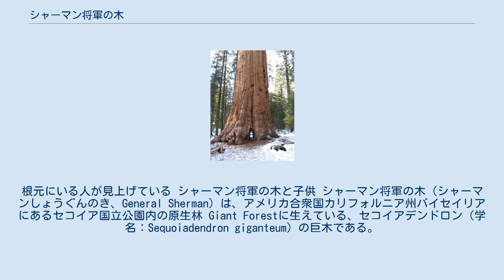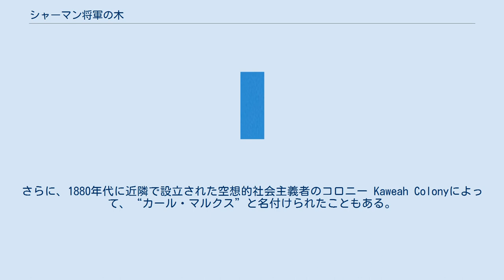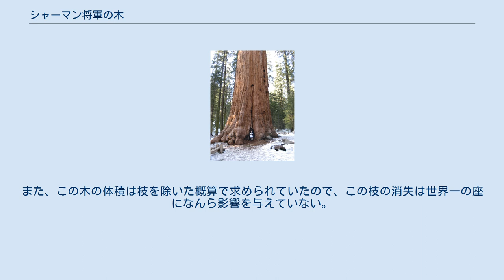シャーマン将軍の木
根元にいる人が見上げている シャーマン将軍の木と子供 シャーマン将軍の木（シャーマンしょうぐんのき、General Sherman）は、アメリカ合衆国カリフォルニア州バイセイリアにあるセコイア国立公園内の原生林 Giant Forestに生えている、セコイアデンドロン（学名：Sequoiadendron giganteum）の巨木である。
1487立方メートル（2002年時点）に及ぶ体積を持つことから、地球上でもっとも大きな木であると同時に、もっとも大きな生命体であると考えられている。
樹齢はおよそ2200年で、古いセコイアのひとつである。
 この名は、南北戦争における北軍の指導者ウィリアム・シャーマンに因んで、1879年に博物学者のジェームズ・ウォルバートンによって付けられた。
ウォルバートンはシャーマンの指揮する第九インディアナ騎兵隊に中尉として参加していた。
さらに、1880年代に近隣で設立された空想的社会主義者のコロニー Kaweah Colonyによって、“カール・マルクス”と名付けられたこともある。
グラント将軍の木との間で世界一の座をめぐって論争になっていたが、体積を決定的要因として、1931年にシャーマン将軍の木が世界一の大きさを持つ木として認められた。
 2006年1月、この木の最も大きかった枝が折れてしまった。
当時周辺に人はいなかったが、このL字型の枝は直径がおよそ2メートル、長さが30メートル以上あり、落下した際にこの木を囲むフェンスを壊し、周囲の歩道に大きな跡を残した。
この出来事はシャーマン将軍の木の健康上の異常を示すものではなく、枝が折れた当時にこの近辺を襲った嵐の強風に対して樹の全体が倒れることを回避する設計による現象ではないかと考えられている。
また、この木の体積は枝を除いた概算で求められていたので、この枝の消失は世界一の座になんら影響を与えていない。